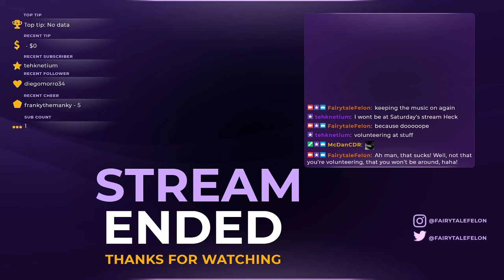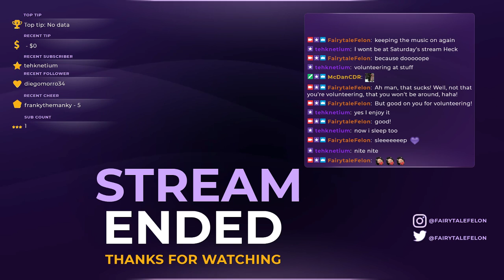Dead Cells - ROUND TWO: FIGHT.